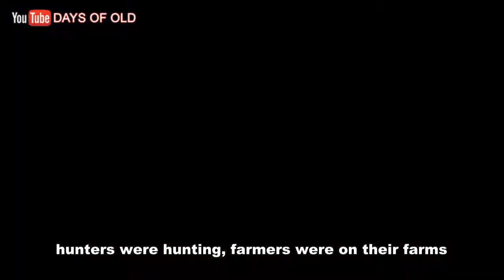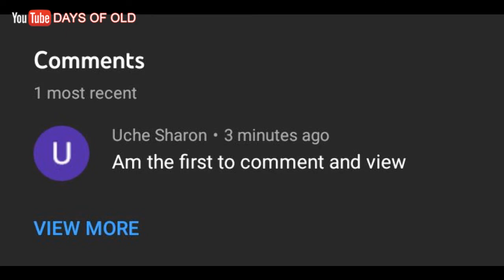Magic mountain (Idanre hill) in Ondo - Still a mystery not a myth! | idanre town | Idanre history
This is a story about the Idanre hill in Ondo state Nigeria. The hill house numerous wonders and has a big impact in the history and culture of Idanre people.